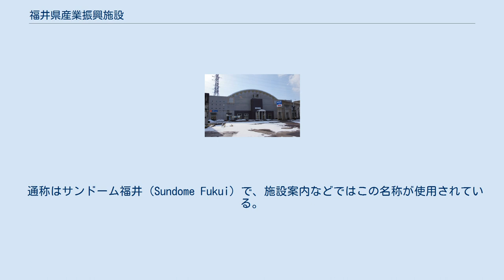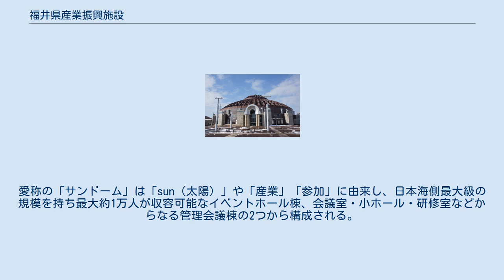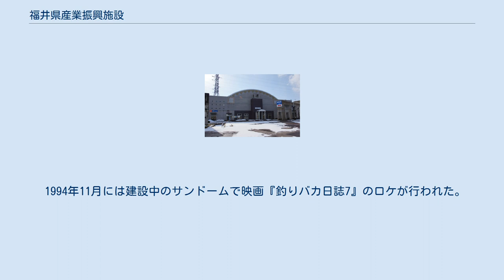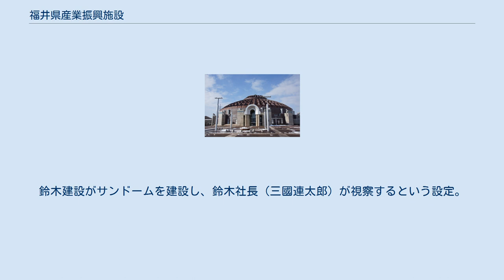福井県産業振興施設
福井県産業振興施設（ふくいけんさんぎょうしんこうしせつ）は、福井県越前市瓜生町にある多目的イベントホール。
1995年7月29日に開業。
 通称はサンドーム福井（Sundome Fukui）で、施設案内などではこの名称が使用されている。
 管理会議棟 1995年10月にアジアで初めて開催された世界体操競技選手権のために1993年に建設が開始され、1995年7月に開場。
住所は管理会議棟のある越前市となっているが、越前市と鯖江市の境界がイベントホール棟を貫通している。
愛称の「サンドーム」は「sun（太陽）」や「産業」「参加」に由来し、日本海側最大級の規模を持ち最大約1万人が収容可能なイベントホール棟、会議室・小ホール・研修室などからなる管理会議棟の2つから構成される。
 協同組合福井県建築設計監理協会を主体に設計され、構造設計には川口衛、建築計画には福井大学岡崎研究室が参加。
イベントホール棟に採用されたドーム構造の建設には、川口の考案による「パンタアップ工法」が採用された。
 1994年設立の財団法人サンドーム福井によって管理・運営されていたが、2006年3月で同法人は解散。
同時に指定管理者制度を導入し、2006年4月に財団法人福井県産業会館による運営に移行。
福井県は民間の運営を前提に指定管理者制度を導入したが、民間からの応募が無かったことから産業会館と管理面の統合を行った。
 これまでに展示会、見本市、シンポジウム、スポーツ（野球、ソフトボールなどの一部球技不可）、コンサートなど、多くのイベントが開催されている。
こけら落としは、福井県出身である五木ひろしのコンサートであった。
 また、1999年のねんりんピック'99福井、2003年の全高総文祭'03福井の総合開会式、2005年の国民文化祭ふくい2005の開会式・オープニングフェスティバルと全国吟詠剣詩舞道祭、第31回世界体操選手権、少林寺拳法国際大会など、国内外の各種スポーツ大会が開催された。
 1994年11月には建設中のサンドームで映画『釣りバカ日誌7』のロケが行われた。
鈴木建設がサンドームを建設し、鈴木社長（三國連太郎）が視察するという設定。
実際に施工した業者は熊谷組・前田建設工業・鹿島建設の共同企業体である。
 また、2020年5月には福井県出身のYouTuberカズがドームを貸し切った上で1人でのキャンプに使用、その様子をYouTube上に公開した。